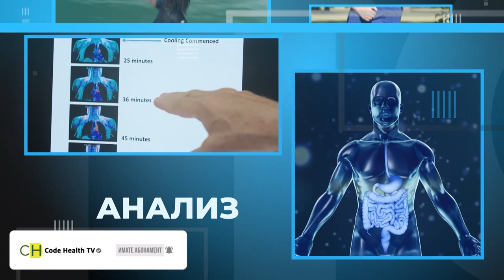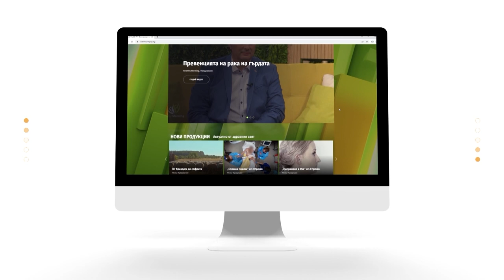Нуждата от физическа активност – еп.7